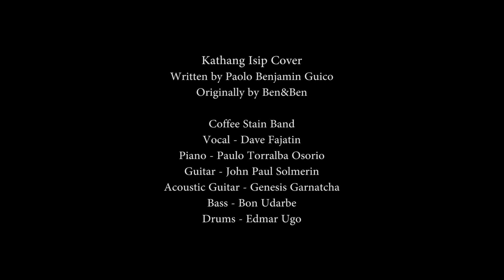KATHANG ISIP BY BEN&BEN COVER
Kathang Isip Cover
Written by Paolo Benjamin Guico
Originally by Ben&Ben

Coffee Stain Band
Vocal - Dave Fajatin
Piano - Paulo Torralba Osorio
Guitar - John Paul Solmerin
Acoustic Guitar-Genesis Garnatcha
Bass - Bon Udarbe
Drums - Edmar Ugo